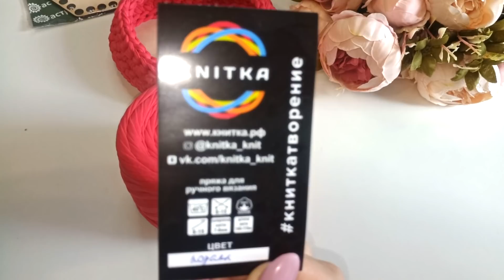Детский костюмчик готов. Вяжу корзинки. Наш огород.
Довязала детский костюмчик, готовлю анонс. Моя первая корзинка из трикотажной пряжи. В конце видео немного личного, наш огород.